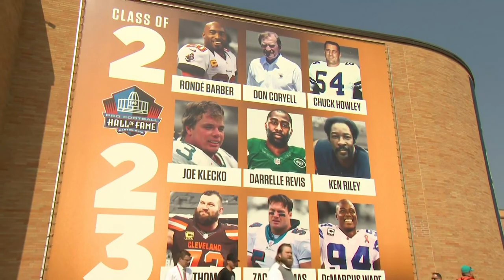Rich Eisen, Steve Wyche, Kurt Warner recap top moments from 2023 Hall of Fame enshrinement speeches